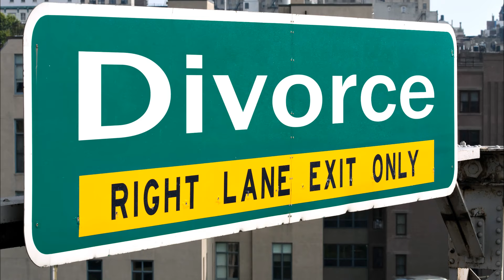Cheating Wife Shock: What Would YOU Do After This Betrayal?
In a tale as old as time, but with a twist that cuts deep into the heart of modern marriage, "Reddit Wife Cheating Shock: What Would YOU Do After This Betrayal?" unveils a story that has the internet ablaze. When trust, the cornerstone of a relationship, crumbles into doubt, how does one navigate the debris of betrayal? This video delves into a real-life saga shared by a Reddit user, adzzz67, whose world turned upside down in the wake of unexpected infidelity.

Imagine dedicating over two decades of your life to building a dream with someone, only to find that dream threatened by a single night of indiscretion. This story isn't just about the act of cheating; it's a profound exploration of love, trust, and the complex tapestry of human emotions that are entwined within the sanctity of marriage. From the serene setting of a camping trip gone wrong to the stormy aftermath of revealed secrets, we take you on a journey through the eyes of those embroiled in the heartache.

But this video goes beyond just recounting a tale of marital betrayal. It poses a pressing question to its viewers: What would YOU do if placed in a similar situation? The comments section below is a space for you to share your thoughts, experiences, and advice on dealing with the aftermath of infidelity. Whether it's seeking reconciliation or finding the strength to start anew, your input is invaluable to those facing their darkest moments.

In an era where the sanctity of relationships is constantly tested, "Reddit Wife Cheating Shock" serves as a poignant reminder of the fragility of trust and the resilience required to mend a broken heart. Join us as we unpack the layers of this compelling story, offering insights, empathy, and a shared space for healing.

"Reddit Wife Cheating Shock: What Would YOU Do After This Betrayal?" is more than just a video; it's a journey into the depths of human relationships, inviting you to ponder, participate, and perhaps find peace in the shared experiences of others. Watch now to dive into the discussion and discover how you would navigate the treacherous waters of betrayal and trust.